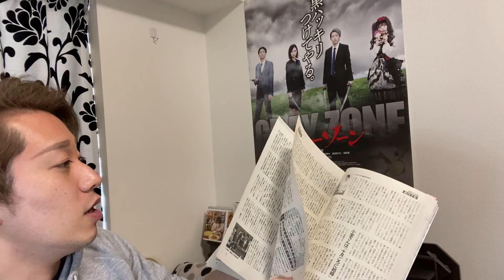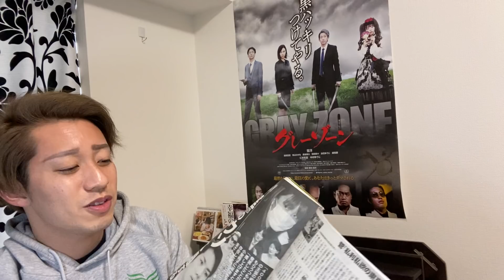小室圭さんに文春砲が炸裂！これまでの話の前提がひっくり返るヤバイ証拠が明らかに・・【眞子さま】【小室佳代】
「言った覚えは…」小室圭さん“28枚説明文書”を覆す交渉音声

◇著書『幸福の科学との訣別』

お店を応援してくださる方

◇Bar三代目の副店長

◇こっちにもいます！
イベントバーエデン本店

◇春名風花さんはなぜ315万円を勝ち取ることが出来たのか？弁護士・藤吉先生に聞いてみた！